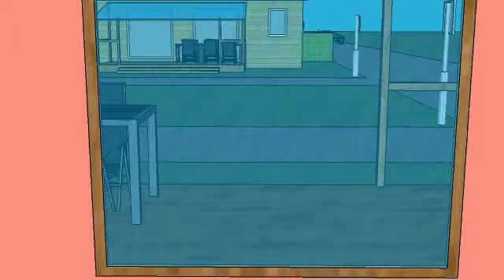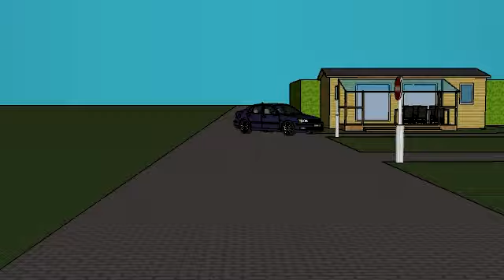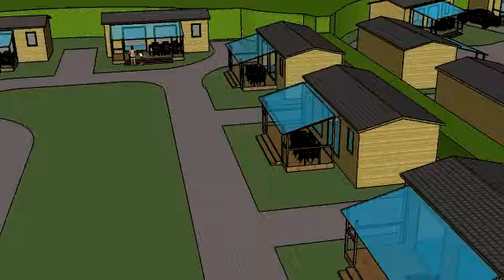jelling camping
jelling camping mobilhome